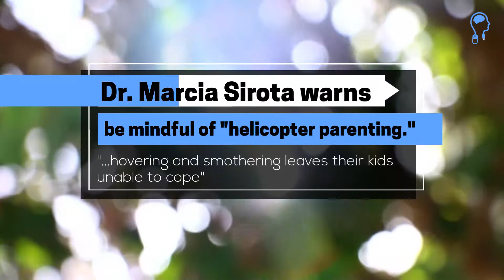Mental Health Moment - A Gentle Reminder for Parents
This video is a part of MacroMind Media's Mental Health Moment Series. We hope that you, your loved ones and your friends or colleagues find this series helpful.